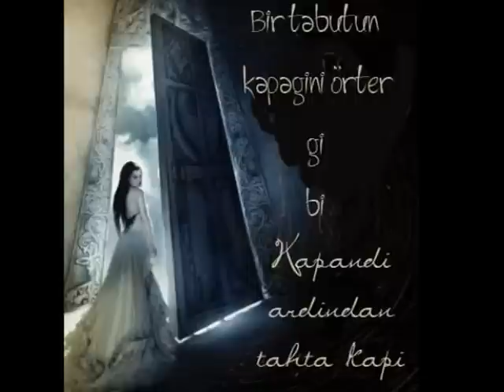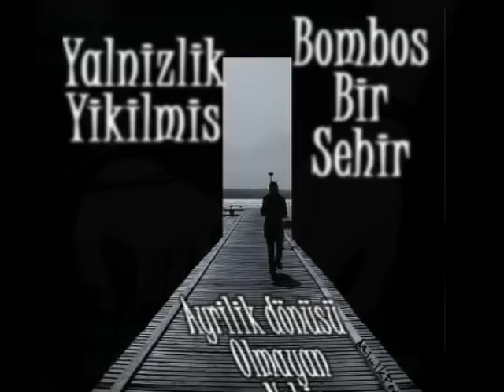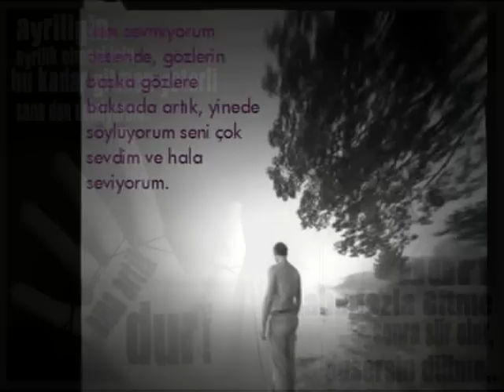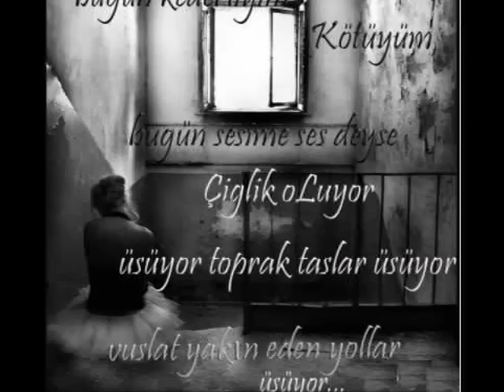UĞUR ASLAN Su Gibi